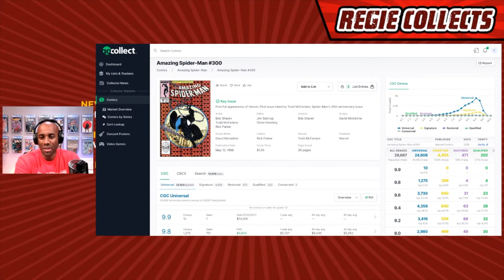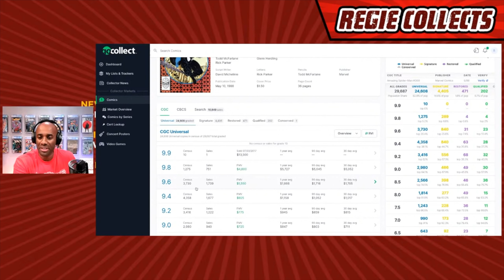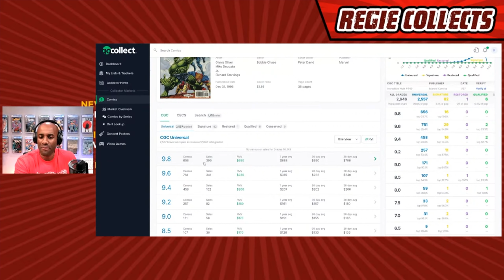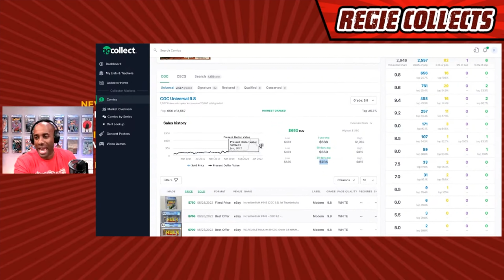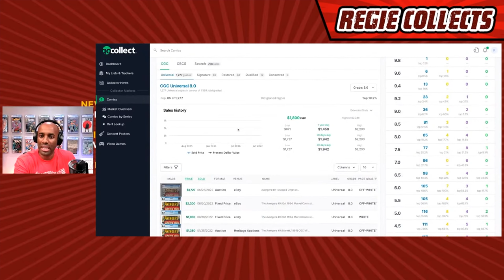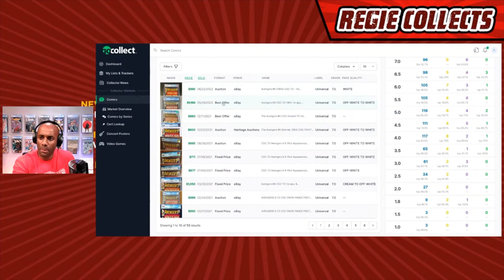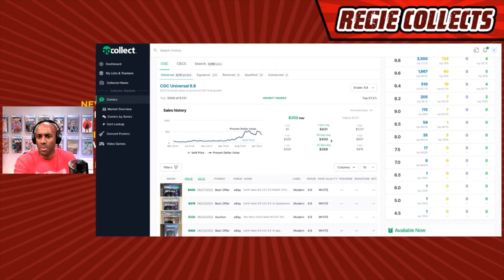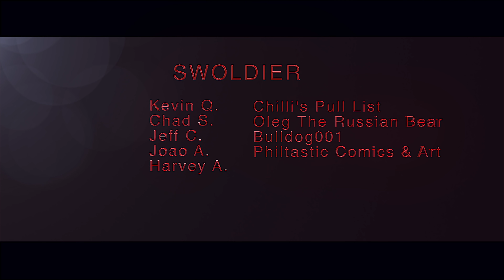Don't Buy These Books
Song: Rap Heroics
Album: North Star
Artist: Brandon Isaac & Free Mind